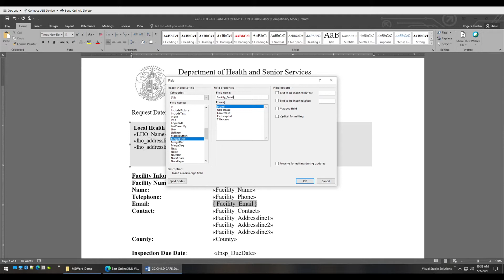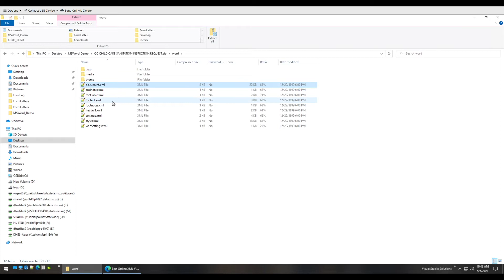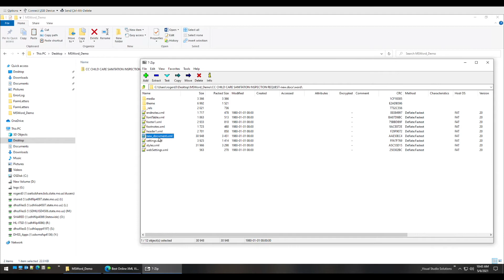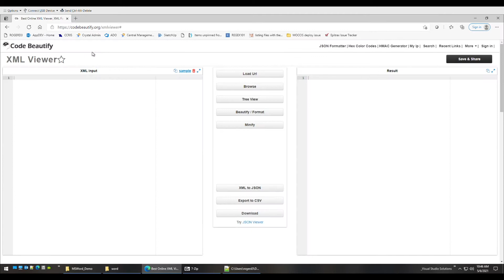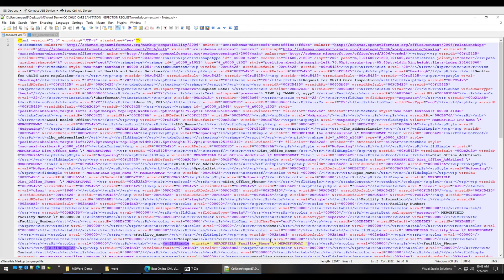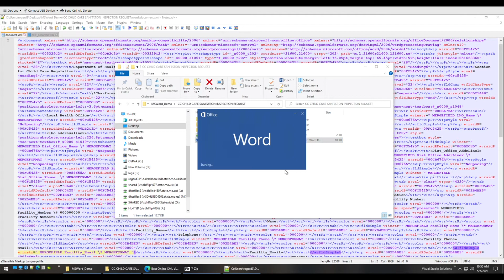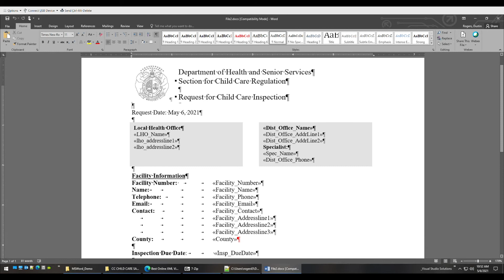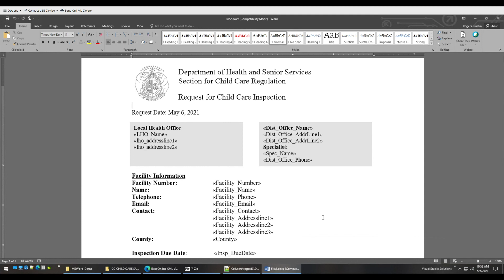Modify XML of Word document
I needed to add another MERGEFIELD to a word document that was originally created in Word 2007 or earlier which saved them as simpleField types. Starting with Word 2010, merge fields were saved differently, saving as a fieldChar type. I needed to maintain the original format due to the file being used by a different application, so I had to change the underlying XML instead of opening the file directly from Word. It's a pretty straightforward process once you see how it's done.

If this helped you out and you'd like to show your appreciation, donations are accepted :